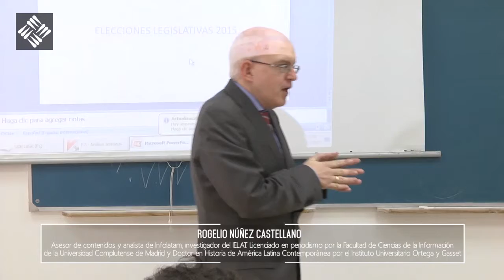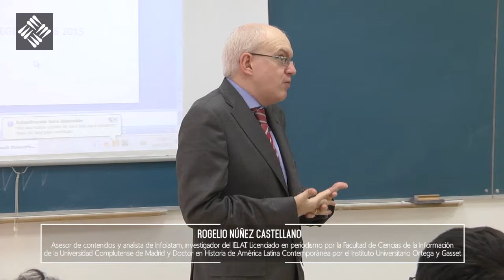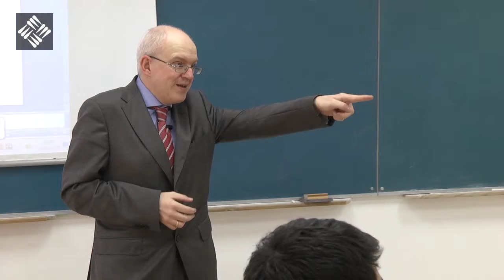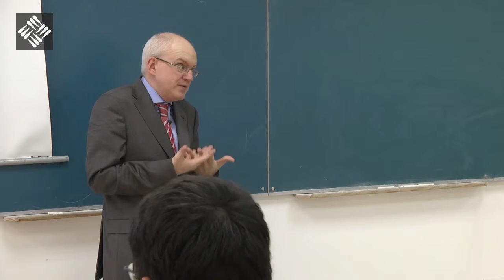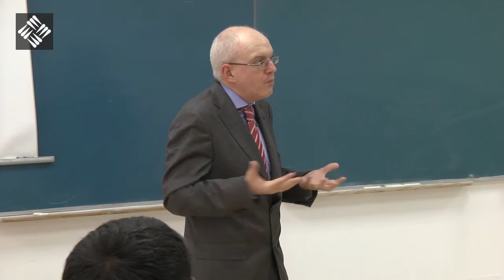La Crisis de Venezuela - Ronda de preguntas